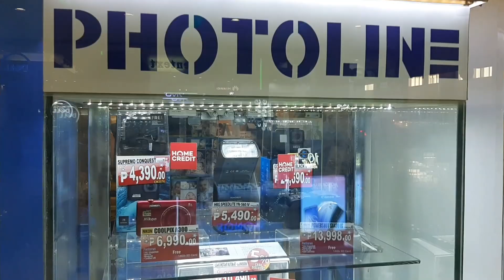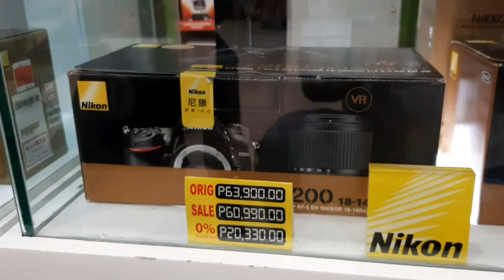CANON CAMERA.MAGKANO ANG PRESYO .SM CLARK.